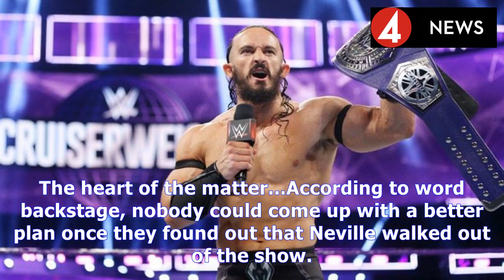From the wwe rumor mill: major update on the cruiserweight situation from monday